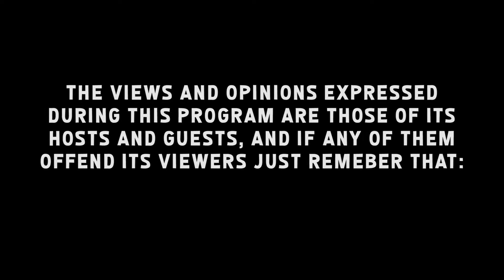Giveaway | WIN AVENGERS MOVIE TICKETS!!! INFINITY WAR TICKET GIVEAWAY!!! [closed]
Cinemark movie theater hooked Nerd Blurb TV up with two free tickets and we wanna give them away to you!
This is an early thank you to those who support our nerdy side. Our channel is new and we want to say thanks to those who helped us start and thats you.
We will be contacting the winner through YouTube messaging or on our Facebook page if they have already "liked" Nerdy Blurb TV's Facebook.

Follow us for more nerdy content like this on any of our listed social media platforms: